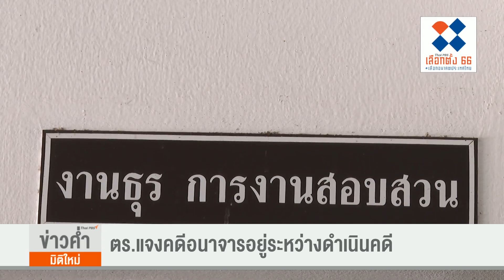ก่อเหตุอนาจาร หญิงวัย 18 ปี ก่อนก่อคดีซ้ำกับเซลล์ | ข่าวค่ำ มิติใหม่ | 1 พ.ค. 66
ผู้ต้องหาเคยมีประวัติ ถูกดำเนินคดีมาแล้ว 5 ครั้ง เป็นคดีทางเพศ 3 ครั้ง นอกจากนั้น ทำร้ายร่างกาย และลักทรัพย์ และก่อนมาก่อเหตุกับเซลล์ขายรถยนต์ เพิ่งจะก่อเหตุกระทำอนาจารหญิงวัย 18 ปี